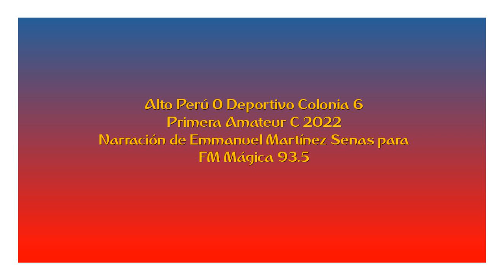Alto Perú 0 Deportivo Colonia 6 - Primera C 2022 (por Emmanuel Martínez Senas)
Los goles del partido, por Emmanuel Martínez Senas para FM Mágica de Colonia del Sacramento.